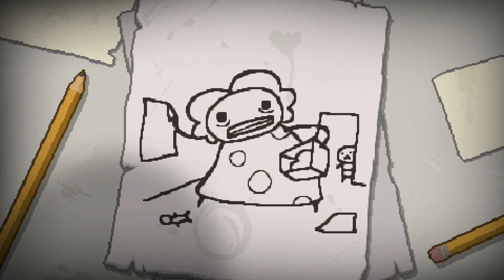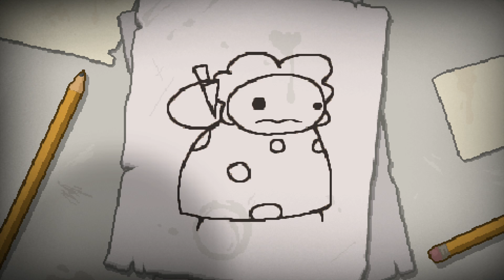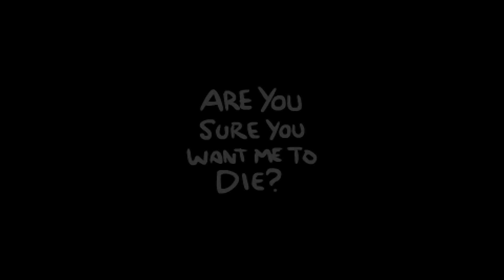Binding of Isaac: Rebirth Gameplay - PART 1 - THE POOP!!!! (Featuring Harkdawg25 & Ethan)